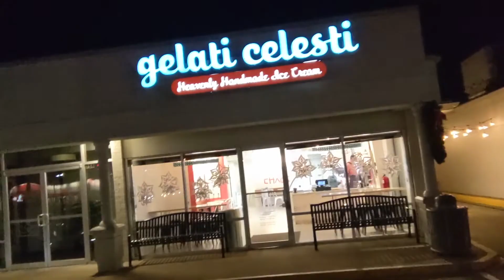virginia beach girls trip- shopping, horror movies, + sleepover shenanigans :)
I had the best time in va beach with my besties this week, hope u enjoy !! :)